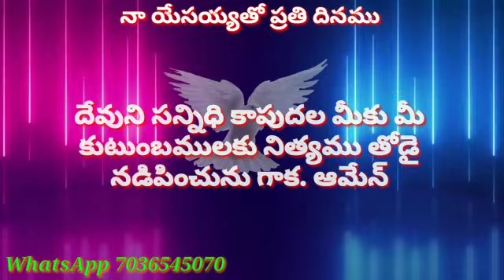telugu || today || Bible || promise words || kristu kaananu paricherya kunchepalli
tag's